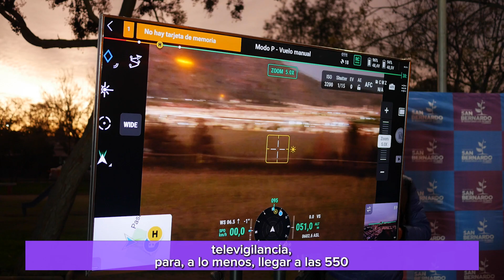Presentación nuevo dron municipal y cuatro nuevas cámaras de seguridad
¡Más seguiridad para San Bernardo!

Con gran emoción hoy presentamos el nuevo dron municipal y cuatro nuevas cámaras de seguridad para el sector de 5 Pinos.

Estos implementos llegan a San Bernardo gracias a la inversión de $56 millones de la Subsecretaría de Prevención del Delito, permitiendo avanzar en la lucha contra la delincuencia.

Entérate de más en el siguiente video.